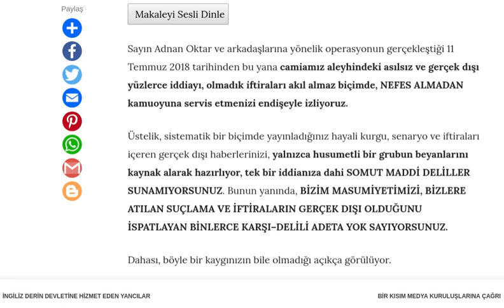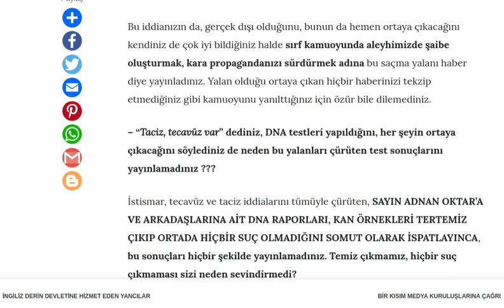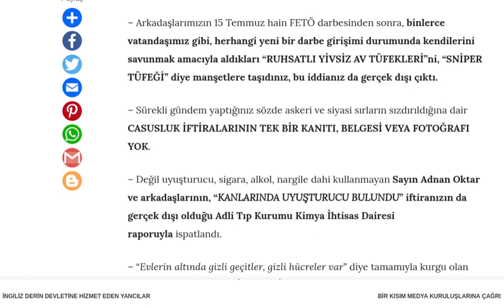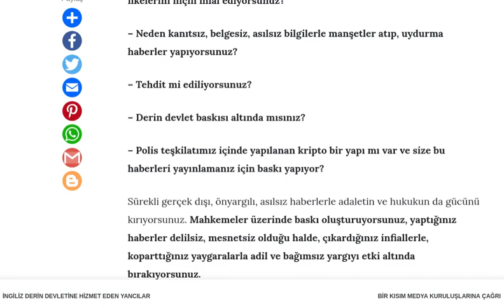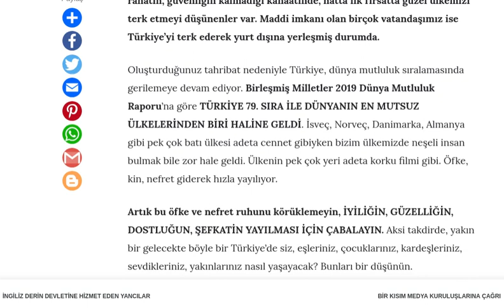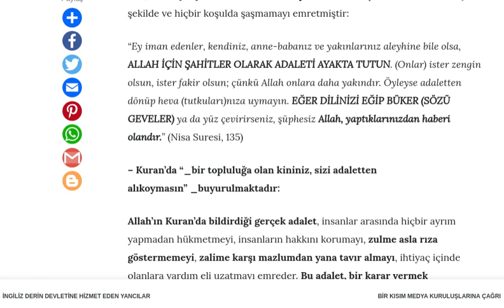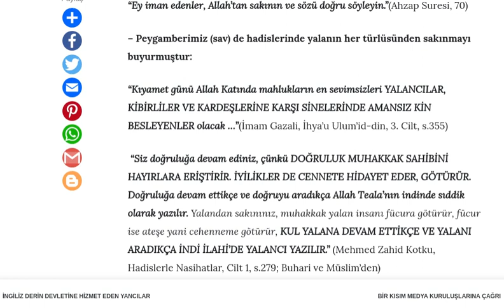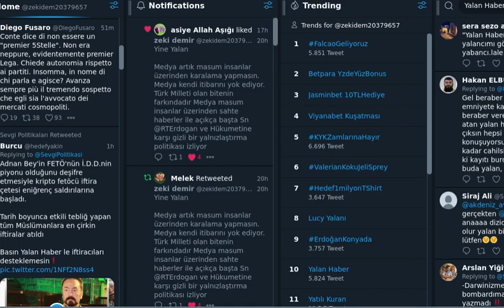BİR KISIM MEDYA KURULUŞLARINA ÇAĞRI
6 mayıs recep tayyip erdoğan
kanal 6 recep tayyip erdoğan
6 mart recep tayyip erdoğan
1.recep tayyip erdoğan
trt 1 recep tayyip erdoğan
1 mayıs recep tayyip erdoğan
1 tl recep tayyip erdoğan
1 nisan recep tayyip erdoğan
1. başbakan recep tayyip erdoğan
2 abdülhamit recep tayyip erdoğan
2 haziran recep tayyip erdoğan
2 mart recep tayyip erdoğan
trt 2 recep tayyip erdoğan
2.abdülhamit ve recep tayyip erdoğan
recep tayyip erdoğan 2 ayyaş açıklaması
recep tayyip erdoğan 2. oğlu
3 kasım 2002 recep tayyip erdoğan konuşması
3 havalimanı ismi recep tayyip erdoğan
3 dünya savaşı recep tayyip erdoğan
recep tayyip erdoğan üniversitesi taban puanları 2018 4 yıllık
europa universalis 4 recep tayyip erdoğan
4 mart recep tayyip erdoğan